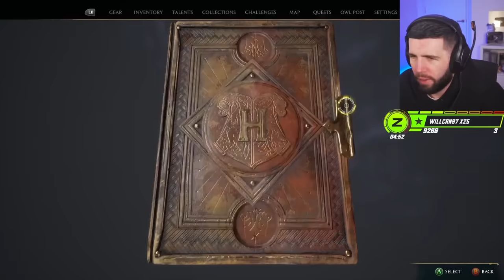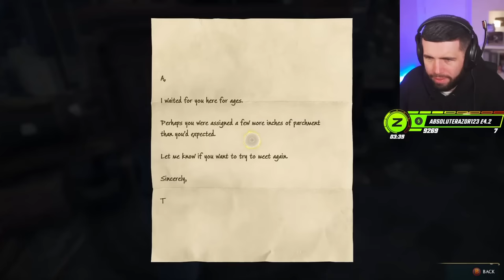THIS HOGWARTS LEGACY BOSS WAS NEARLY IMPOSSIBLE...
Leave a Like For MORE Hogwarts Legacy Streams!

📽️• Originally Streamed: 9th February 2023